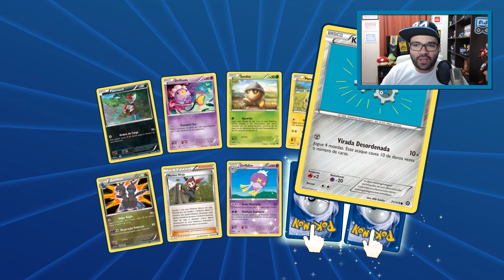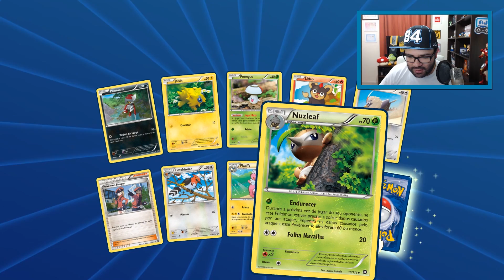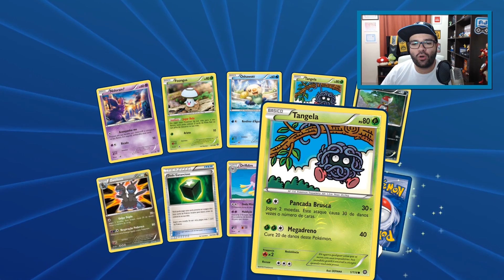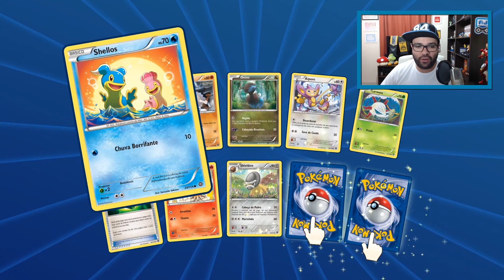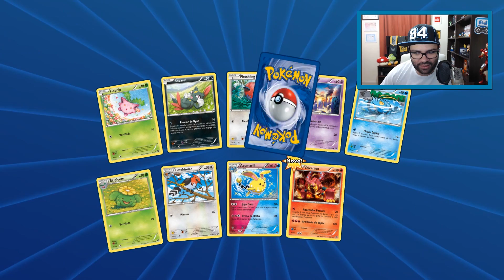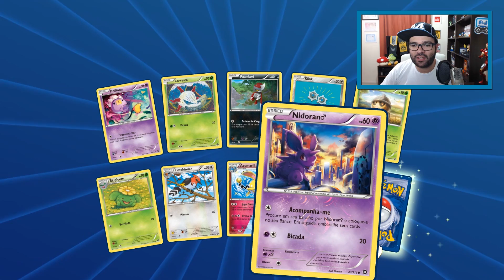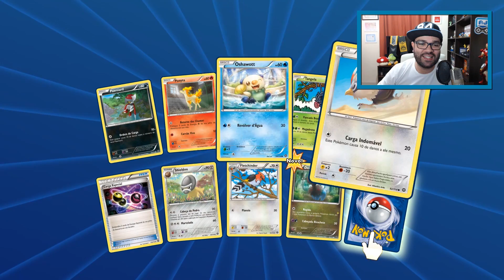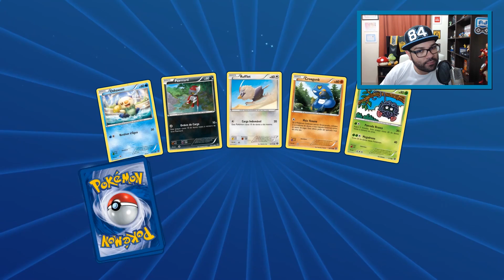UNBOXING BOOSTER BOX CERCO DE VAPOR - Pokémon Trading Card Game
Caixa Postal: 9234
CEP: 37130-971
Alfenas - MG